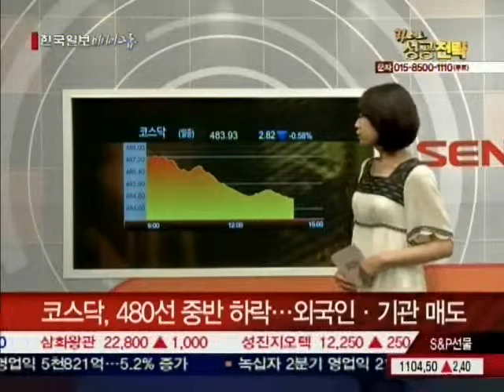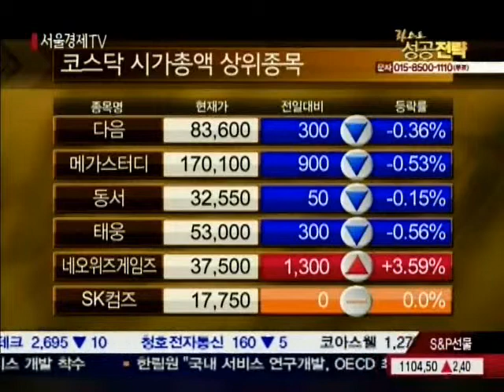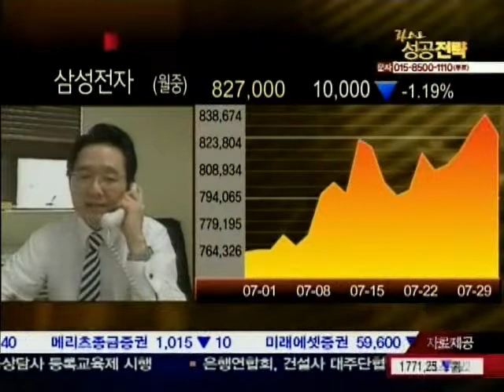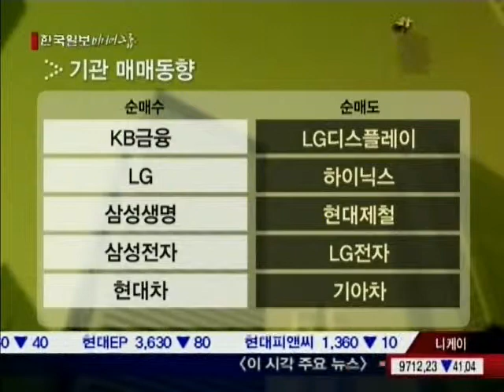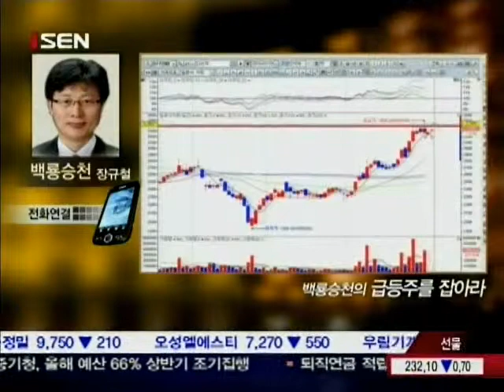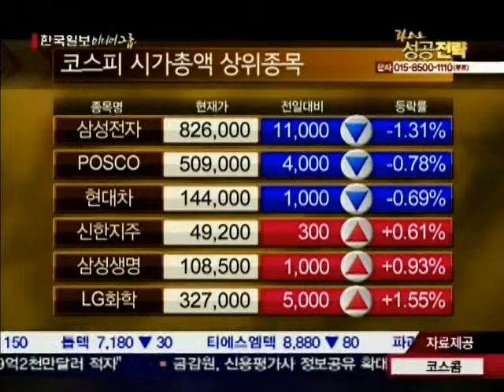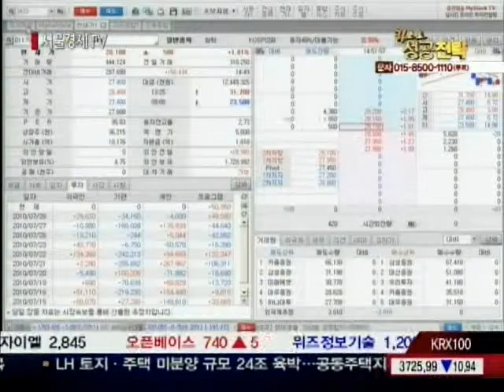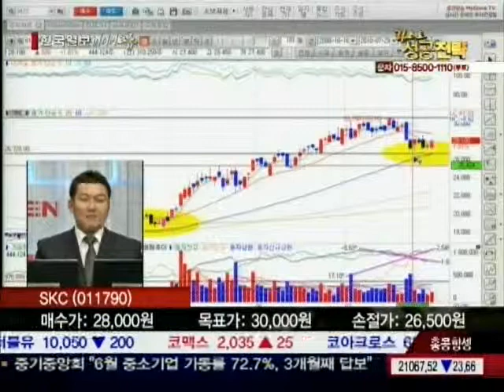20100729_라스트_성공전략_1_96회